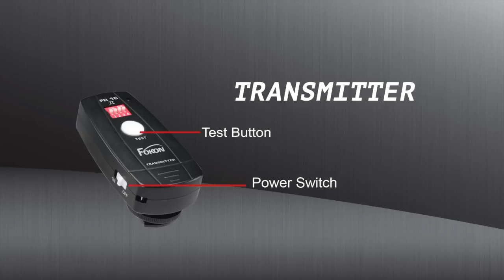Review Fokon FR16II TEST ระยะการส่งสัญญาณ โดย โปรคัลเล่อร์